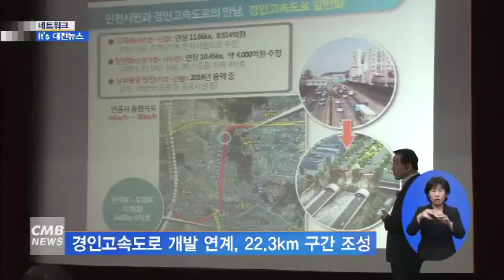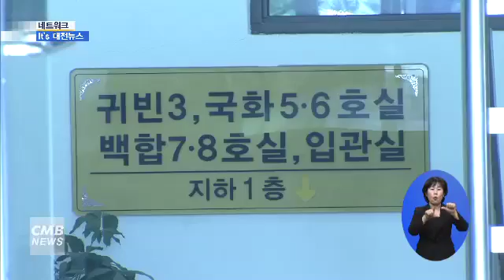[대전뉴스][네트워크]이츠대전뉴스